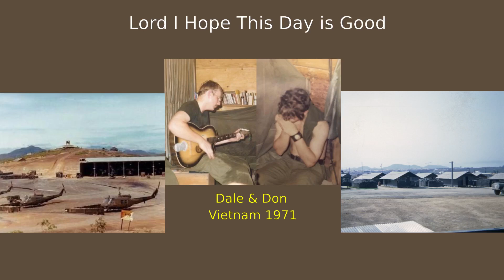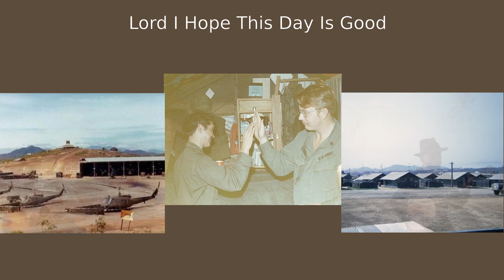Lord I Hope this Day is Good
Vietnam vets playing guitar, tenor banjo, octave mandolin, blues harp